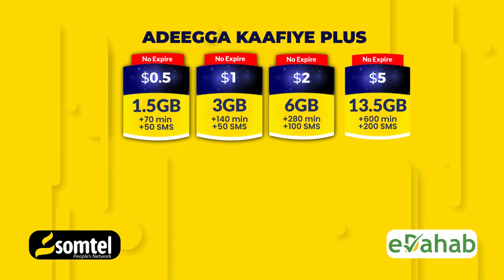Maxay tahay taariikhda aan horay u dhicin ee Somalia ka sameysay Kubbadda Cagta?